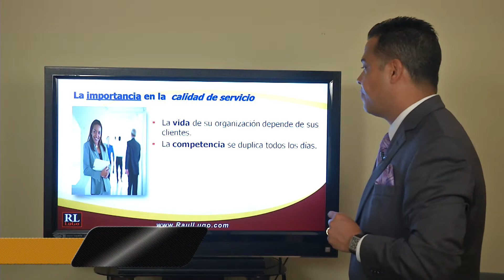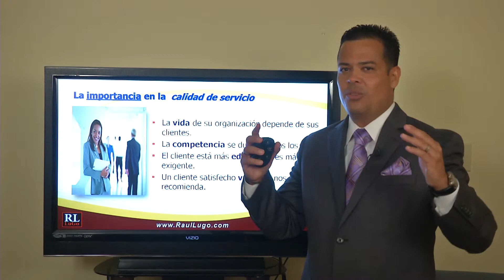Servicio al Cliente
La calidad del servicio al cliente es muy importante para que tu negocio se mantenga a un nivel superior.  Aqui algunos consejos practicos.  Mas informacion acerca de un taller o conferencia -experiencia, compromiso, resultados.  Toma accion ahora...